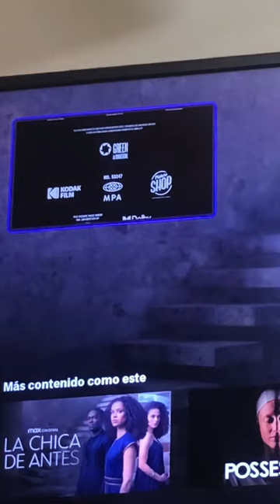Picture Shop/Perfect World Pictures/Blinding Edge Pictures (2021)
From the end of Old (2021), capped from its HBO Max print. Everything in this video is property of Universal Pictures. Footage from Station Eleven (2021-22) appears courtesy of HBO Max.